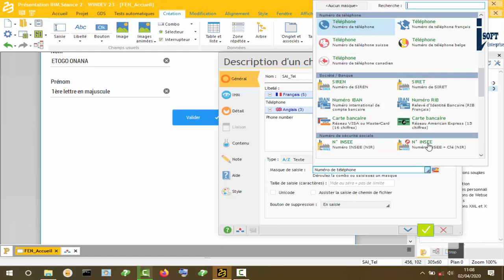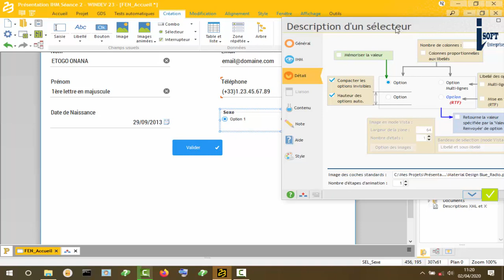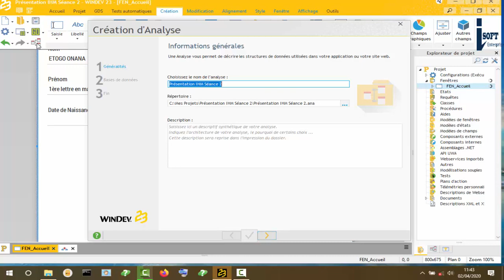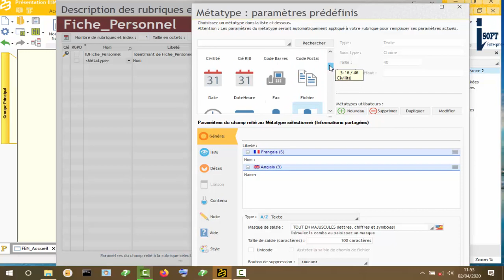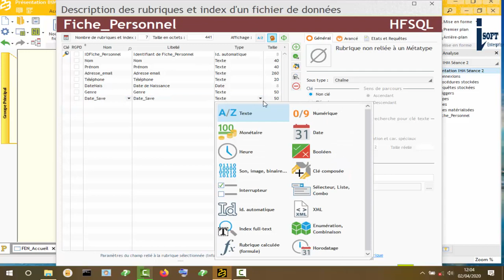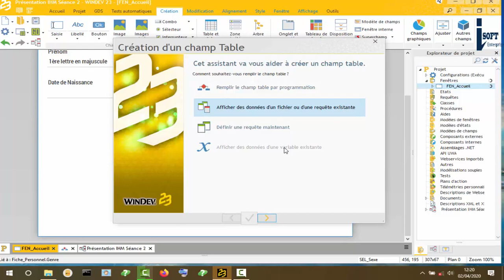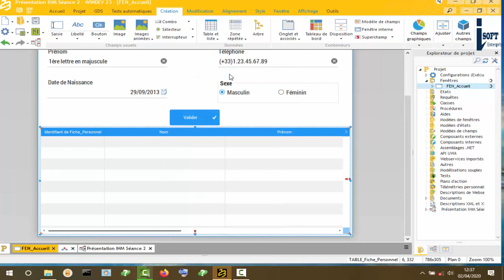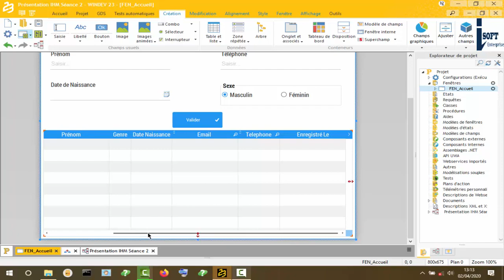MINREX WDTraining Débutant Leçon 3: Présentation de WinDev Part 3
Cette présentation est concrète en s'appuyant sur un exemple de projet créé